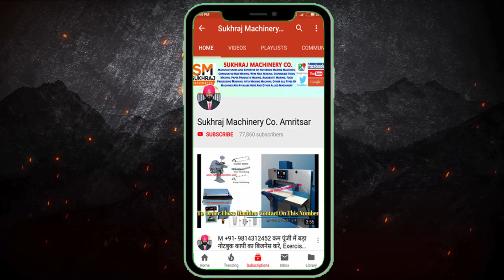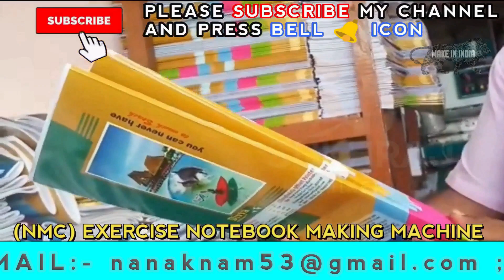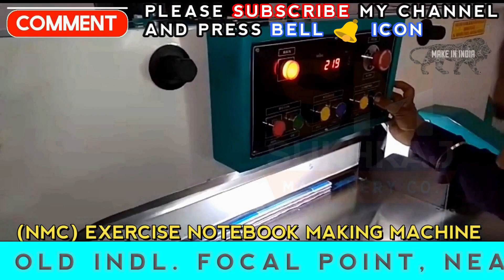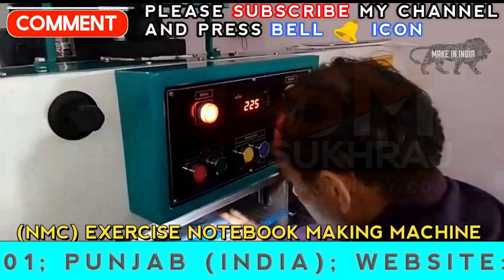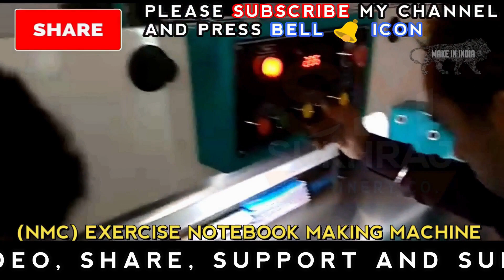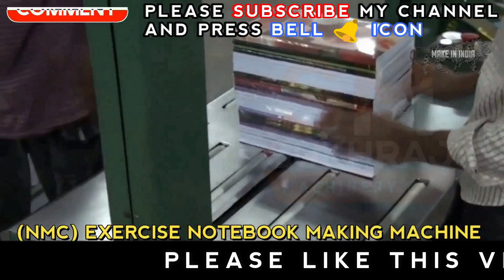एकदम नया Business Idea, New business ideas, small business ideas, Notebook making business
53 & 52, old Indl. Focal Point (OLD), Mehta Road, Amritsar – 143001 (PUNJAB)
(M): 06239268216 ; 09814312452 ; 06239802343